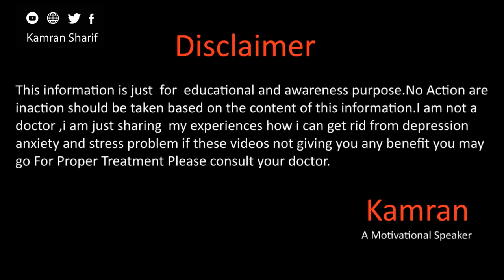My Food Phobia How I Coped In Urdu Hindi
Hope you will be doing fine there in this video we will talk about my life story of my food phobia for more details watch full video and don't forget to subscribe our this channel.
For Private Coaching Contact Whatsapp
Whats app
Gmail
You Mar Write us email at

This video is best for these phobia's
Food phobia
Cibophobia
Food phobia in child
Food phobia eating disorder
Meat Phobia

Kamran Sharif